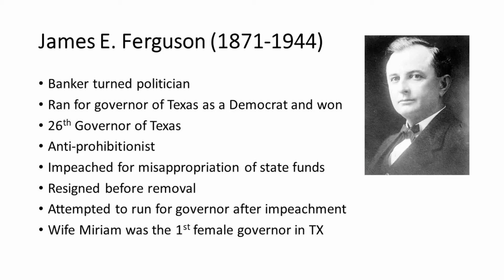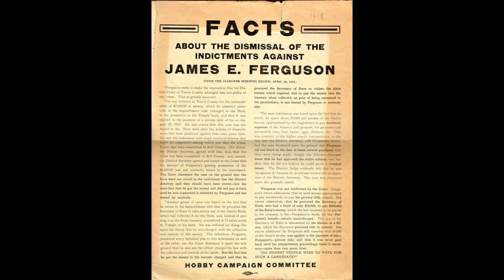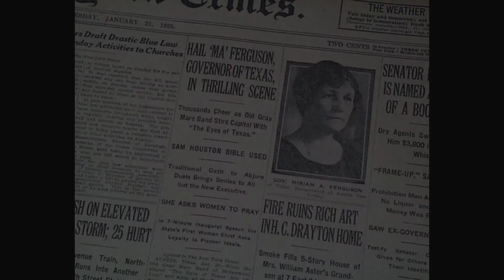The Story of James E. Ferguson: The First Texas Governor to be Impeached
James Ferguson (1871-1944) was the 26th Governor of Texas, and the first to be impeached.

His wife, Miriam A. Ferguson, would go on to become the first female governor in the state.